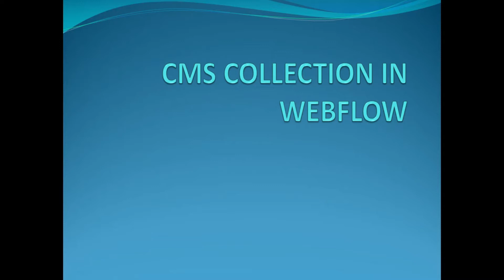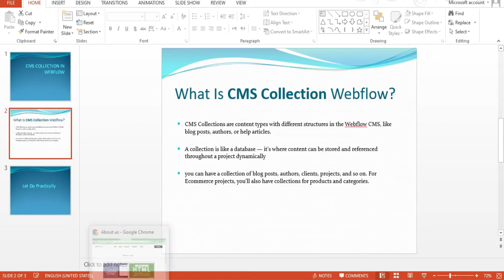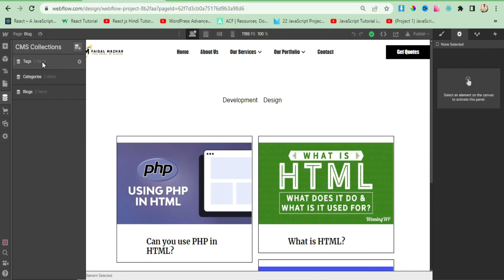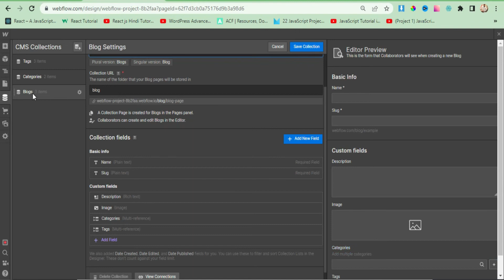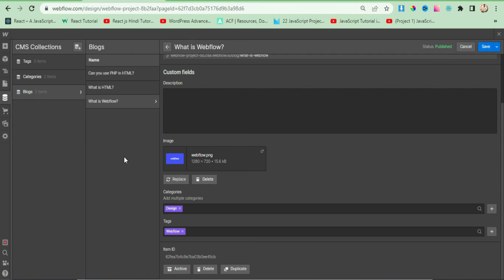What is Webflow CMS in Urdu/Hindi | Webflow CMS Tutorial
In this video, I go into how to use the Webflow CMS and Webflow dynamic data. If you're new to Webflow it's an amazing way of creating templated content for blogs, team member sites as well as listing sites for real estate or car dealerships.

The Webflow CMS gives you full control over your content structure and how this content is designed throughout your project — all without you even touching a line of code. In this video, we will introduce
some basic concepts behind the CMS

TIMESTAMPS :
00:00 Intro
00:18 What is cms collection in webflow
01:35 See demo example cms collection
02:27 Lets do a practically cms collection overview
04:09 Thank You